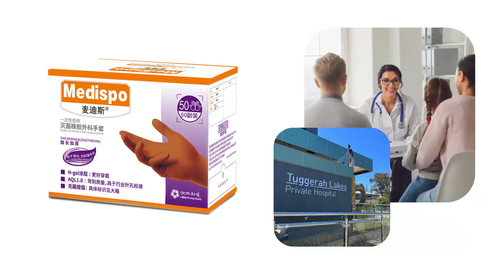Premium Non-Latex Surgical Gloves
high-quality non-latex surgical gloves? Medispo Gloves is your trusted supplier.

Based in China, Medispo Gloves specializes in manufacturing top-tier non-latex surgical gloves, designed to meet the highest standards of safety and performance. Our gloves are certified with EN 455, ISO, FDA, MDR, and CE, ensuring they are suitable for a wide range of surgical procedures.

Our non-latex surgical gloves provide excellent protection, comfort, and flexibility, making them ideal for individuals with latex allergies or sensitivities. They offer superior elasticity and tactile sensitivity, ensuring precise control during critical procedures. We also offer extensive customization options, including personalized logos, specialized packaging, and unique glove styles tailored to your specific needs.

With our significant production capacity, we efficiently handle both large and small orders, delivering premium gloves on time and at competitive prices.

Ready to source high-quality non-latex surgical gloves? Medispo Gloves is committed to providing you with the best gloves and exceptional service.